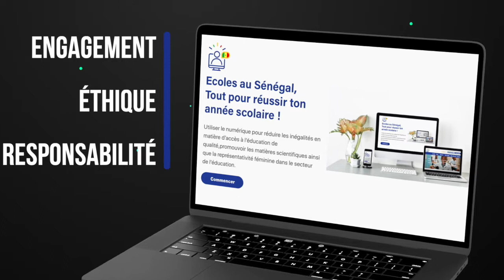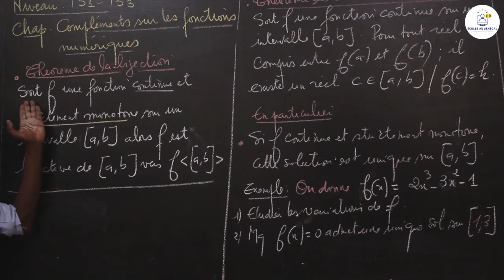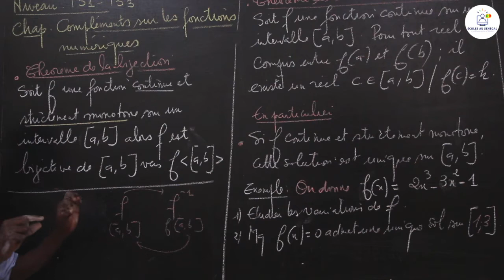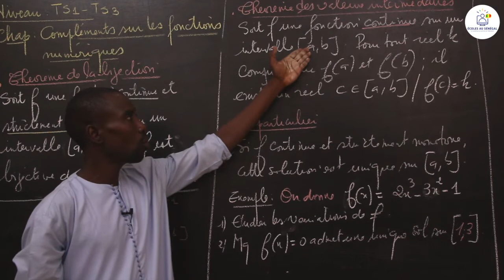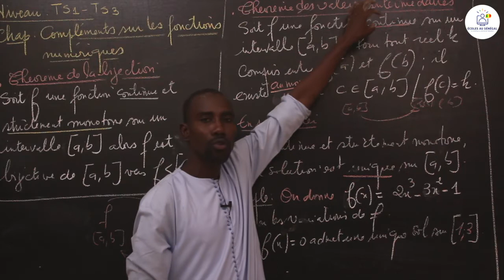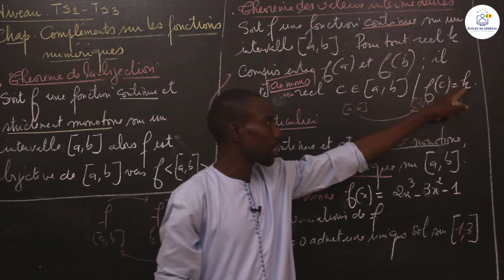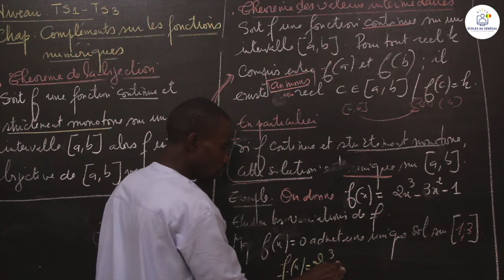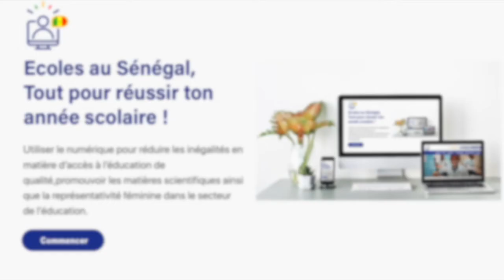Cours - Terminales S1 & S3 - Mathématiques: Compléments sur les Fonctions Numériques/Suite4/ M. Boye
Dans cette vidéo, nous vous proposons le deuxième Chapitre de Mathématiques qui porte sur les Compléments sur les Fonctions Numériques pour les classes de Terminale S1 et S3.

                                                                    Bonne Lecture !